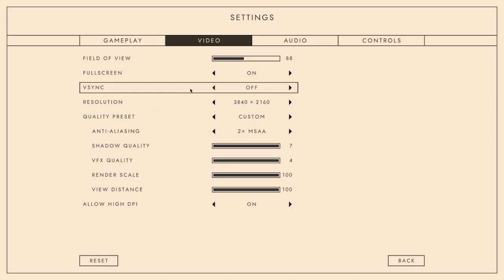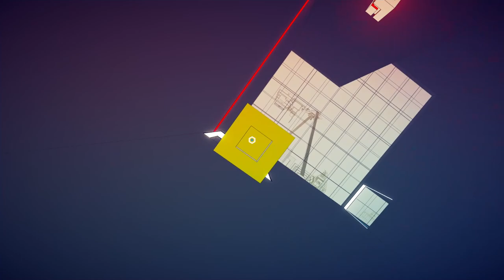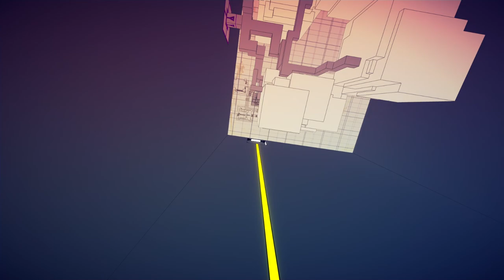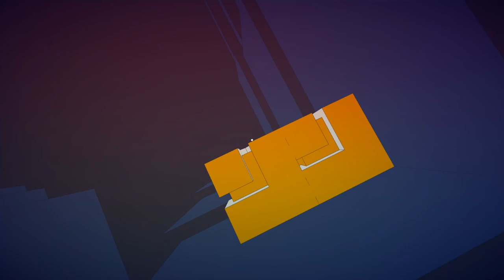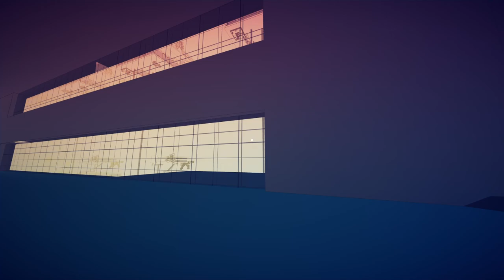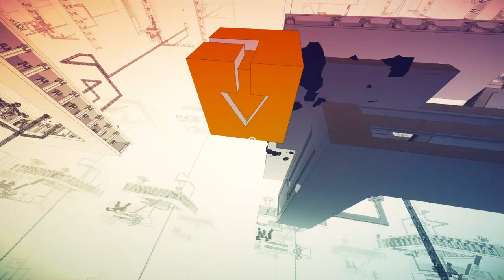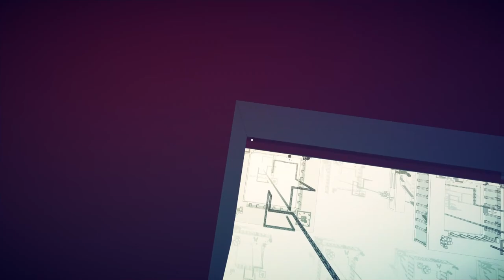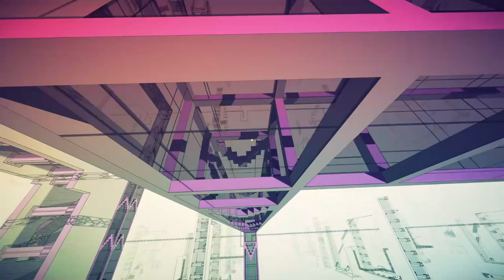Illogicoma :// Manifold Garden - Part 1